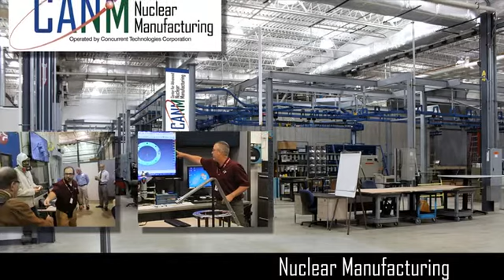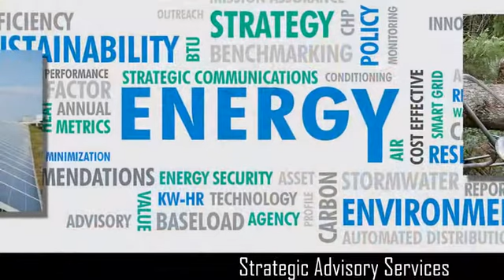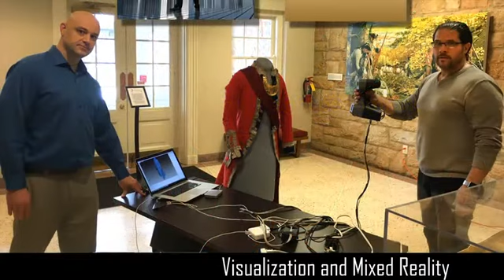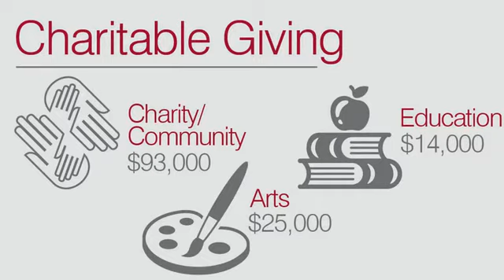2018 Year in Review! It's a Wrap!